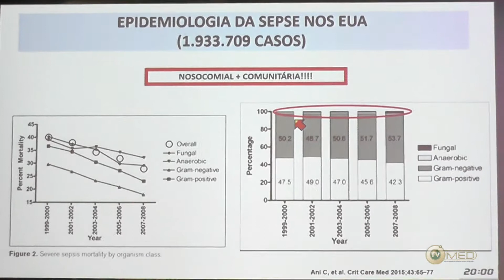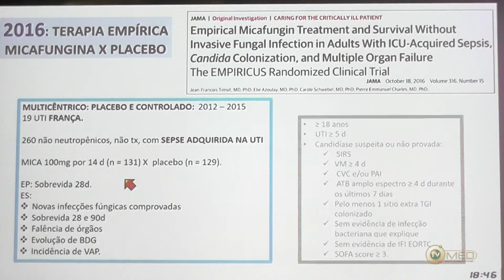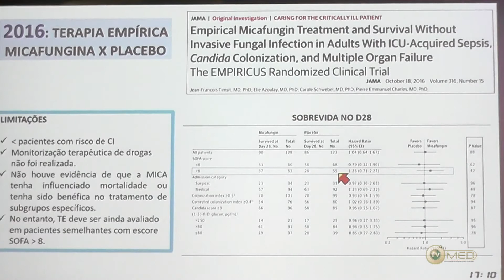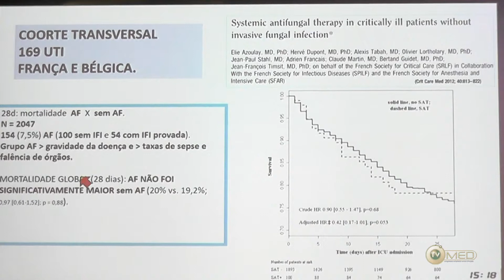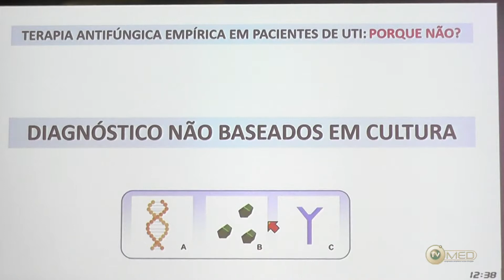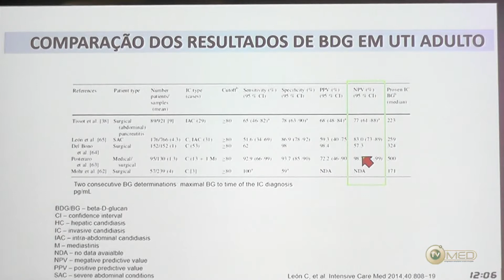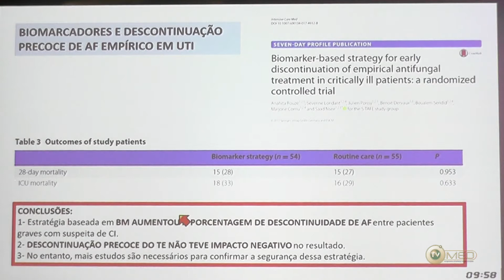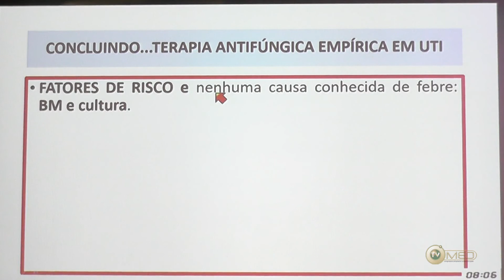Terapia antifúngica empírica em pacientes de UTI